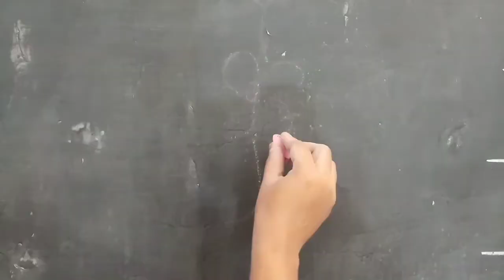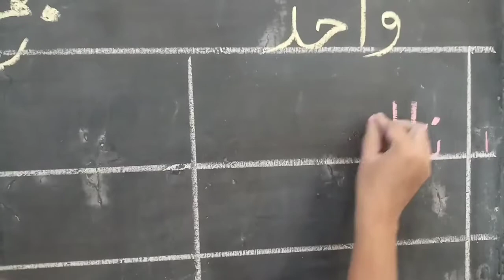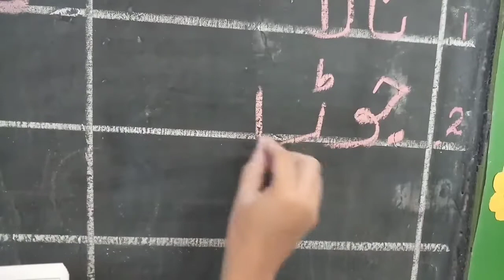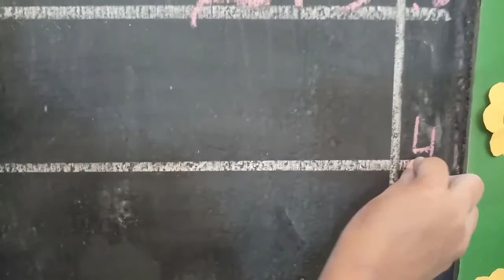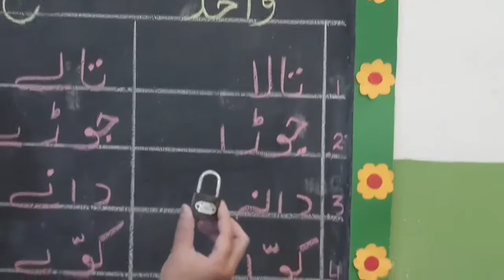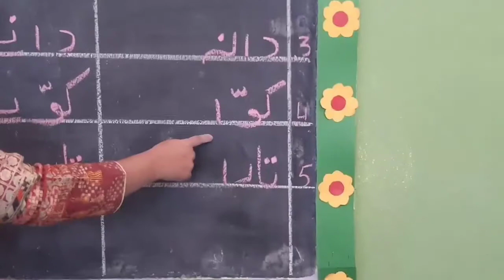Urdu lecture No:5. Topic Wahid/Jamah class prep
This is video lecture number 5 topic wahid/Jamah for class prep Green/Pink/Blue St.Mary's Convent girls high school Gujranwala.
Thx